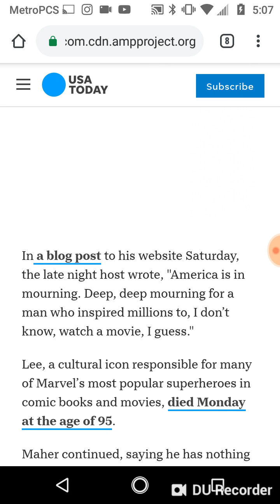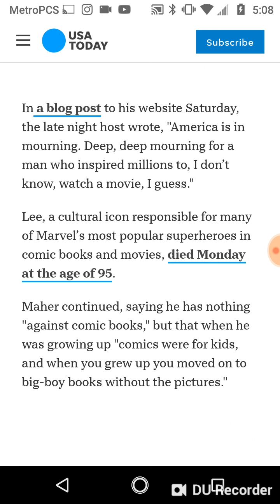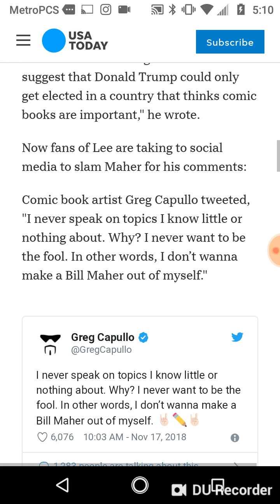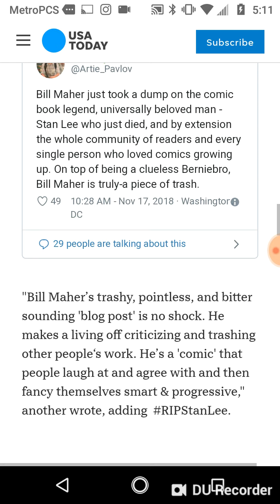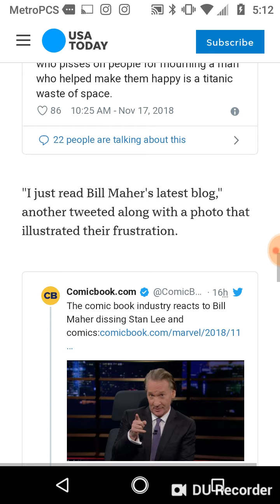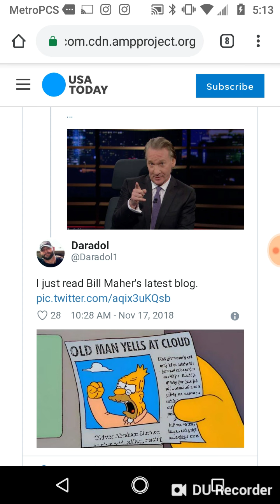Bill Maher slammed for disrespecting Stan Lee, questioning the importance of comic books!